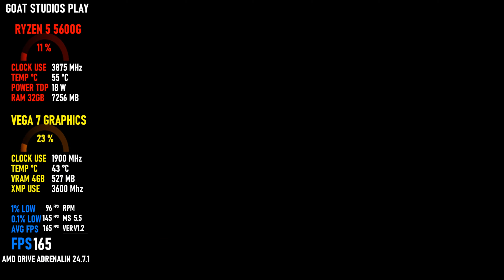BAT BOY / RYZEN 5 5600G / VEGA 7 GRAPHICS / TESTING IN 1080P ULTRA !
DISCO RIGIDO HD 1TB, 1TB, 2TB, 512GB.

O mago interdimensional Lorde Vicious fez uma lavagem cerebral na turma de Bat Boy, para que assim participassem dos Testes Sombrios, uma série de eventos atléticos brutais! Agora tudo depende de Bat Boy, se juntando com seu amigo corvo tagarela Garou, para que possam atravessar um mundo hostil e libertar seus amigos desses testes sombrios. Ao decorrer da história, Bat Boy encontrará uma variedade de personagens, alguns amigos, outros não, em meio a suas lutas com o objetivo final de enfrentar Lorde Vicious.

Bat Boy protagoniza no papel de herói contra seus antigos aliados do esporte como Racket Girl, Shinai Guy, Aquaria e Mr. Blitzer, dentre outros que irá encontrar ao viajar pelos diversos regiões envoltas das garras interdimensionais de Lorde Vicious.

▪ Uma Aventura 2D emocionante de plataformas moldada em um rico e nostálgico estilo 8-bit.
▪ Desvie, balance, gire e use sua força na tacada em meio a um combate fervoroso no estilo baseball!
▪ Explore um mundo vasto e único, cheio de excentricidades, que levam para um confronto cara a cara contra os aliados de Bat Boy, que foram tomados por uma lavagem cerebral.
▪ Aprenda e use os poderes de cada aliado na medida em que for libertando suas mentes da influência de Lorde Vicious!
▪ Visuais 8-bit gloriosos, reminiscente de várias lendas de plataforma.
▪ Música de alto padrão da Evader Music, compositor de Smelter e Super Sami Roll.
▪ Diversos inimigos, chefões desafiadores, e personagens intrigantes para encontrar!
▪ Quebra-cabeças relacionados com a lógica do Baseball!
▪ Segredos escondidos, colecionáveis, música desbloqueável e muito mais para achar!

Mínimos:
SO: Windows 10 (64-bit)
Processador: Intel Core i3 or equivalent
Memória: 1024 MB de RAM
Placa de vídeo: IntelHD 3000
Armazenamento: 500 MB de espaço disponível
DANGEN ENTERTAINMENT is a trademark of Dangen Entertainment.